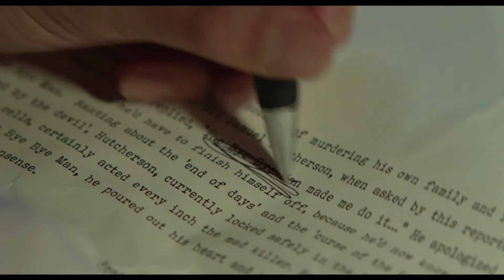【名前を知ったら呪われる】戦慄ホラー『バイバイマン』特報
映画『バイバイマン』
2017年 7月8日（土）公開